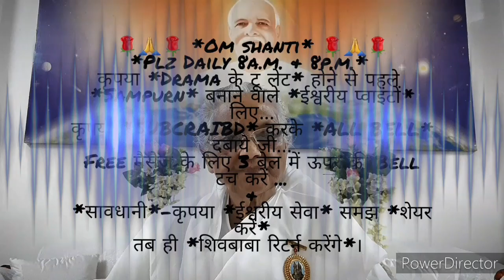ब्राह्मण परिवार का प्यार "आदरणीय प्रकाश मणी दादीजी" प्रति.. आदरणीय विद्या दीदीजी (कानपुर नगर,उ.प्र.)